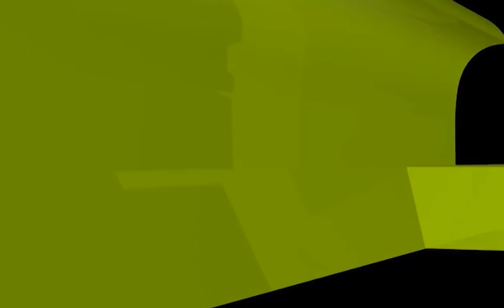প্রোডাক্টিভ রমাদানের ২৪টি স্পেশাল আমল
প্রোডাক্টিভ রমাদানের ২৪টি স্পেশাল আমল new waz II waj II Sheikh ahmadullah